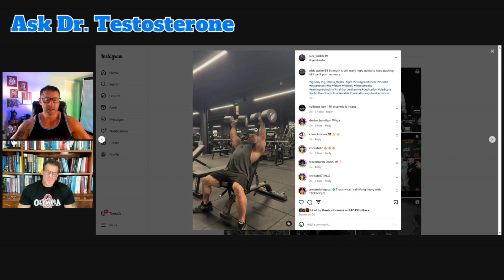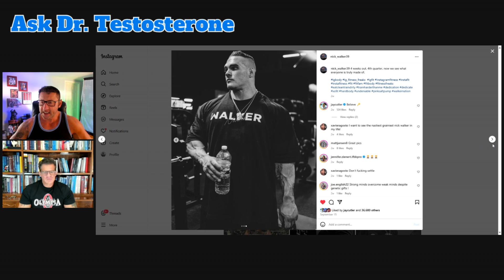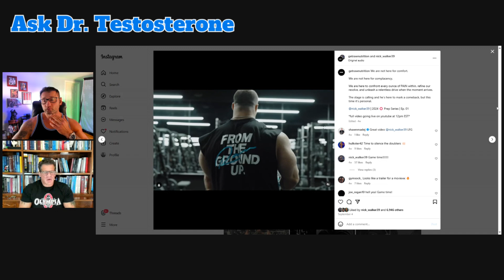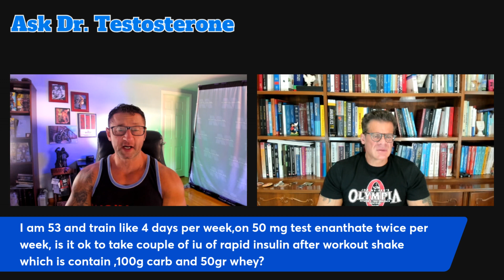Why did Nick Walker withdraw? A medical Doctor's take Ask Dr Testosterone 28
Why does a bodybuilder and medical doctor think Nick Walker withdrew from the 2024 Mr. Olympia at just 6 days out? Hear his theories along with his answers to this week's viewer questions:

2:20

Dr. T’s take on Nick Walker withdrawing from the Mr. Olympia

5:00

Dr. T’s Mr. Olympia Top 8 prediction

11:20

Is Equipoise kidney toxic? By what mechanism does it have the most potent red blood cell production?

13:05

You said before that injecting SubQ is as effective as injecting IM, but the results take longer to see. Should my cycles be longer in light of that fact?

14:20

I am 53 and train like 4 days per week,on 50 mg test enanthate wice per week, is it ok to take couple of iu of rapid insulin after workout shake which is contain ,100g carb and 50gr whey?

15:15

Dr. O' Conor, the anabolic Doc, says many struggle to regain libido after Tren. Is this due to overstimulated hypothalamus?

Get Dr. T’s book, The Bible of Bodybuilding II here:

The bible of bodybuilding ΙΙ: Touliatos, George: 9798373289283: Amazon.com: Books

ALL MY LINKS:

MY BOOKS

Real Bodybuilding: Muscle Truth from 25 years in the trenches

EvilX10-10-Tales-Extreme-Darkness-\

Rough Nights

Snoreless Now Anti Snore Mouthguard

Testosteronology ™ App by Dr. Thomas O’Connor

You can also log in on the website and have full functionality:

Testosteronology Website